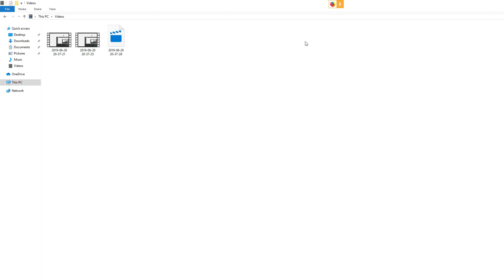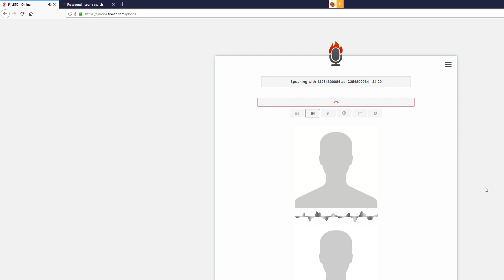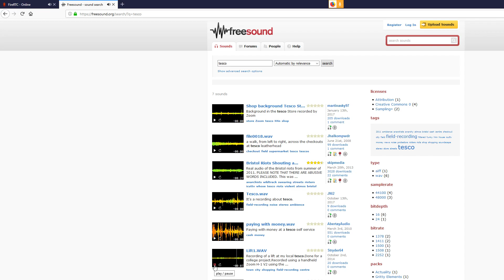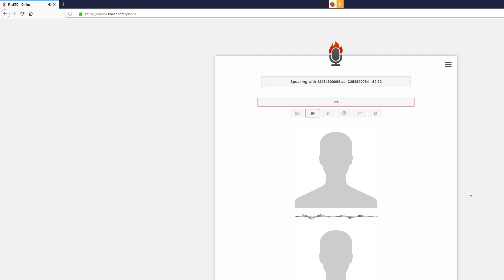SSA SCAMMER HAS BEEN BOOM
The game just started.